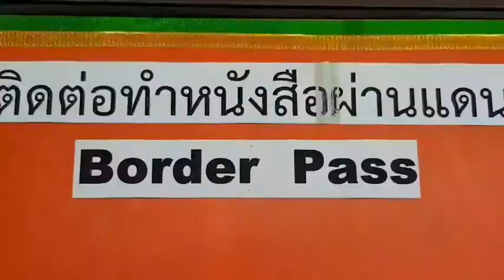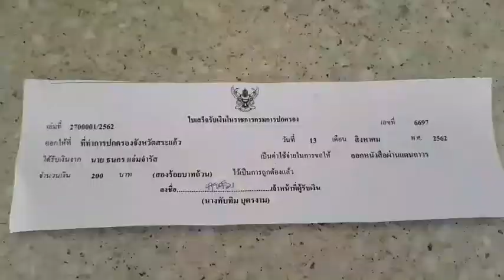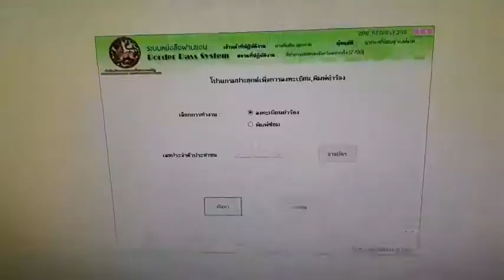จ.สระแก้ว ชายแดนไทย-เขมรปั่นป่วน โลกโซเชียลรุมจวก-รอคิวนาน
กรณีที่ด่านตรวจคนเข้าเมืองปอยเปต ประเทศกัมพูชา ได้เริ่มทำการตรวจประทับตราบุคคลสัญชาติไทย ที่ใช้หนังสือเดินทางและหนังสือผ่านแดน เข้า-ออก ราชอาณาจักรกัมพูชา โดยจะต้องรอรับการตรวจประทับตรา จากเจ้าหน้าที่ตรวจคนเข้าเมืองปอยเปต  ซึ่งส่งผลกระทบต่อคนไทยที่ทำงานฝั่งปอยเปตและนักท่องเที่ยวที่ ต้องใช้เวลานานในการประทับตรา เนื่องจากมีช่องแค่ 2 ช่องประทับตรา ส่งผลให้เกิดข่าวใน Social Media เรื่องการเรียกเก็บค่าธรรมเนียม เพื่ออำนวยความสะดวก และมีนักท่องเที่ยวและคนไทยติดค้างอยู่จำนวนมากนั้น นายสวนิต สุริยกุล ณ อยุธยานายอำเภออรัญประเทศ ได้ทำหนังสือ เร่งด่วนไปยังผู้ว่าราชการจังหวัด ว่าได้เคยมีข้อตกลงกับกัมพูชาว่าคนไทยและนักท่องเที่ยวที่ต้องการเดินทางไปยังกัมพูชา ถ้าเข้าไปแค่บริเวณหน้าด่านประมาณ 800 เมตรไม่ต้องประทับตราหนังสือเดินทาง ล่าสุดจะมีการประชุมเพื่อหาทางออกพื่ออำนวยความสะดวกให้กับนักท่องเที่ยวและประชาชนทั้ง 2 ประเทศ
ภาพ-ข่าว ยุทธนา พึ่งน้อยผู้สื่อข่าวจังหวัดสระแก้ว